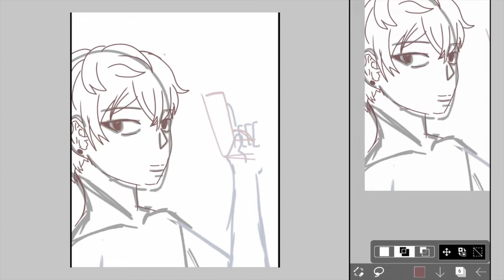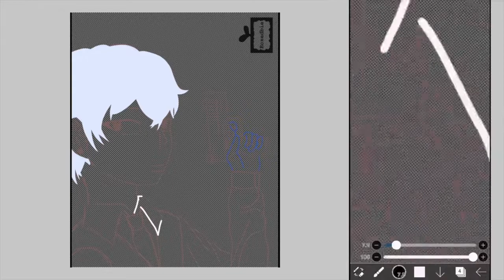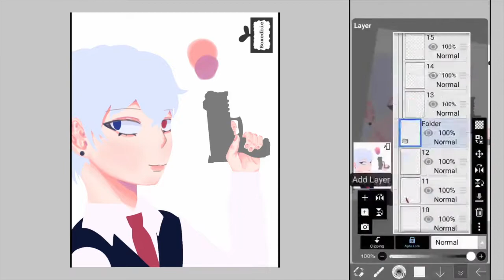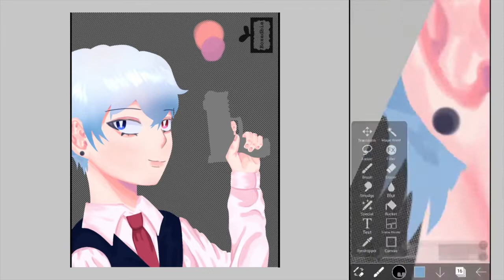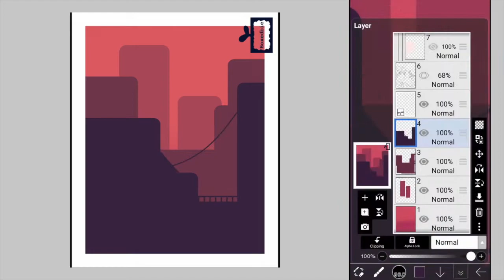✦[Speed Paint] Tsuyo's Heart gun✦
Hello! I drew some OC fanart of kiriato.2_5 on instagram. I just really like their OCs and stories. This was inspired by their new discord server's emotes, pretty neat. I'm proud of my gun, mhmmm, look at it, it's so cool :] Also, I've been drawing weekly now, and it makes me glad to see myself progress :D

Time Taken : 4 hrs 10mins

✿ Socials ✿

✿ Songs used ✿

Squadda Bambino Tumblr - Squadda B

Fanart Yey